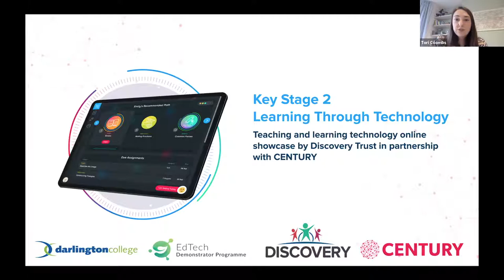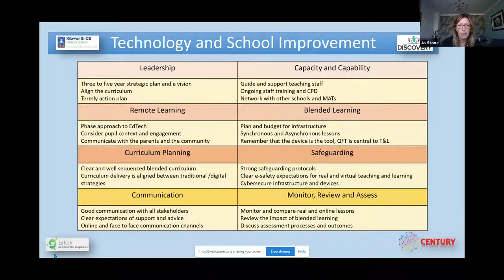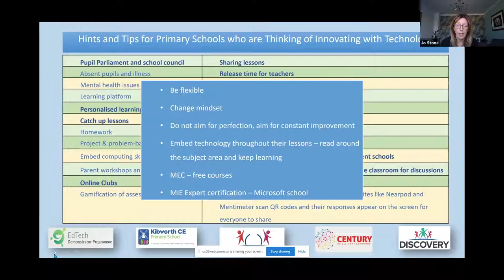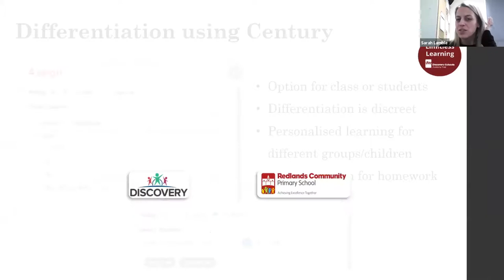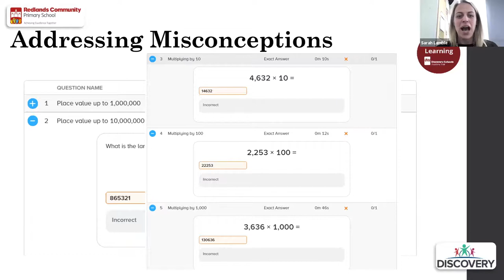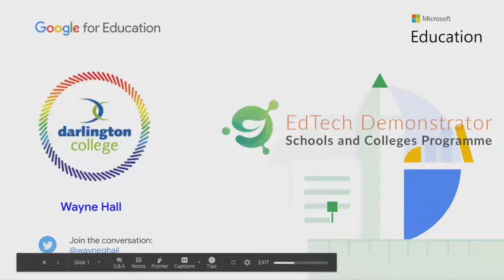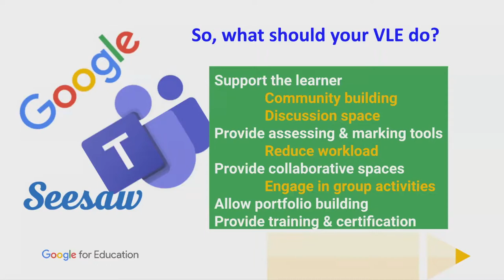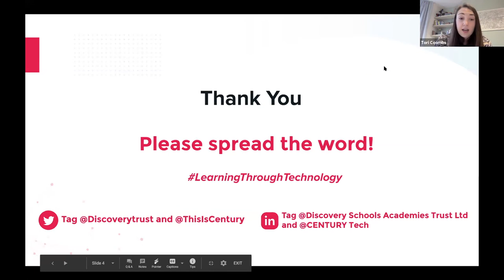KS2 Learning Through Technology - CENTURY, Discovery Trust & Darlington College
Primary school teachers and EdTech demonstrators talk about their experience using technology for school improvement. When we were looking ahead to moving learning back into the classroom, this webinar detailed the support available to you both now and in the future. We focussed on catch up plus sharing the support that is available to you as primary schools.

Supporting Teaching and Learning as we plan to move back into the classroom after lock down.
- Identifying gaps in learning
- Recovery curriculum
- Revision for SATs & 11+
- Homework
- Breakfast & After school clubs
- Diagnostic assessments
- Cover lessons and PPA
- Data-driven lesson planning
- Parent engagement